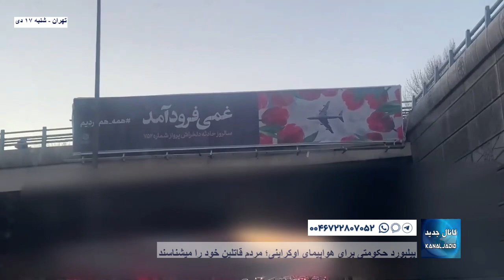تهران - بیلبورد حکومتی برای هواپیمای اوکراینی؛ مردم قاتلین خود را میشناسند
بیلبورد حکومتی برای هواپیمای اوکراینی؛ مردم قاتلین خود را میشناسند